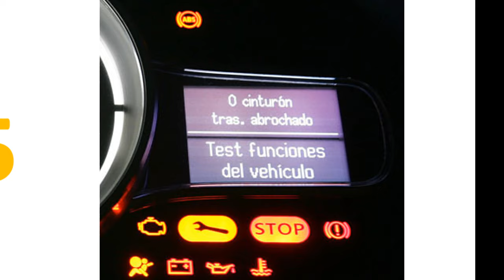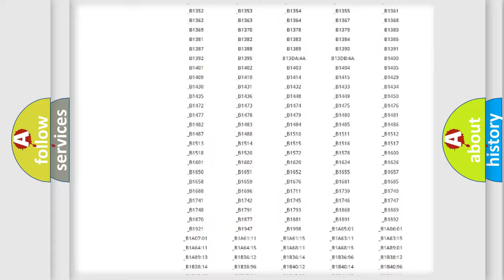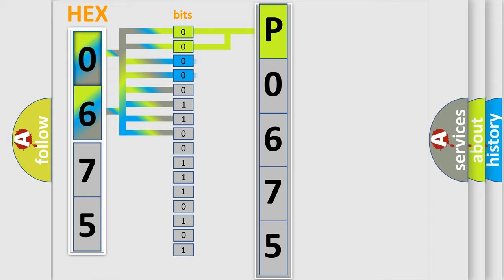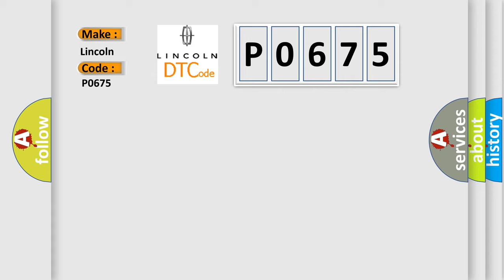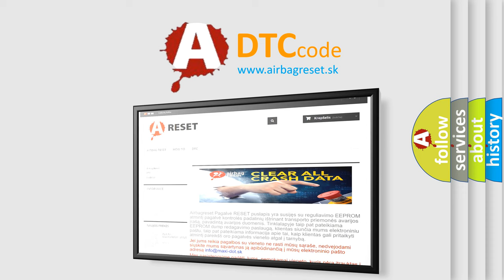DTC Lincoln P0675 Short Explanation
Contents:
0:21 Basic DTC analysis according to OBD2 protocol standard.
1:48 Insight into programming
2:58 A diagnostically understandable description of the Diagnostic Trouble Code
3:05 Basic error definition

Make:
Lincoln
Code:
P0675
Definition:
Communication With The Active Yaw Control Sensor. Signal Missing
Description:
Note! The diagnostic trouble code (DTC) applies only to cars with dynamic stability and traction control (DSTC).Diagnostic trouble code (DTC) BCM-0114 is stored if the brake control module (BCM) registers that the signal from the active yaw control sensor is missing or faulty.
Cause:
Contact resistance in the terminalsOpen-circuit in the wiring between the brake control module (BCM) and the active yaw control sensorThe active yaw control sensor is not connectedInternal fault in the active yaw control sensor